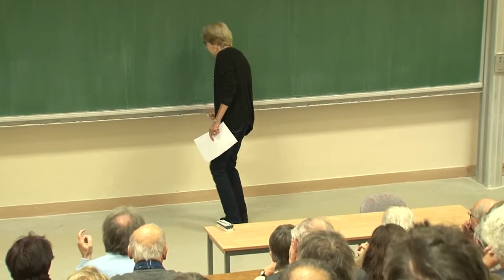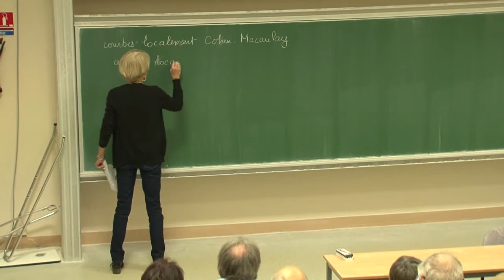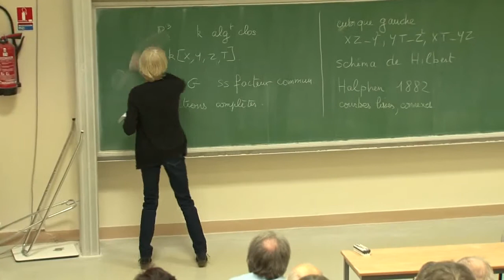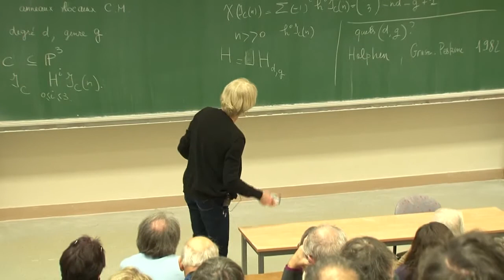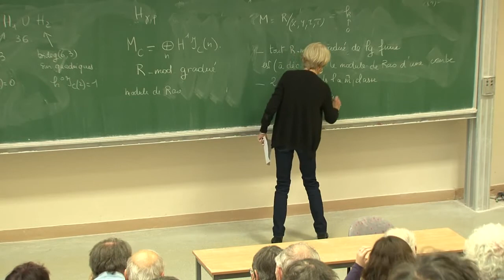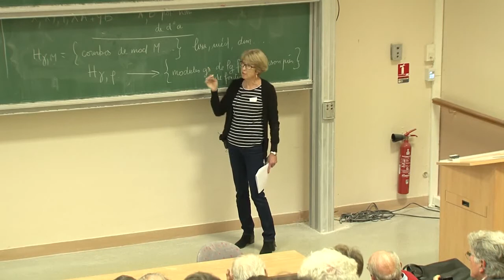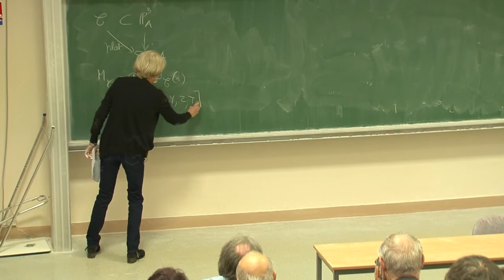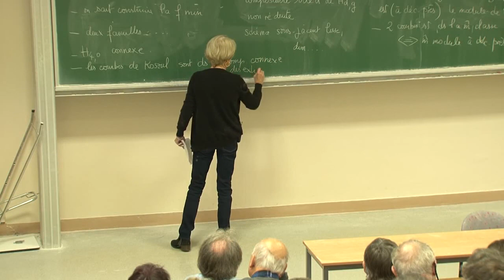Journée Daniel Perrin - Mireille Martin-Deschamp